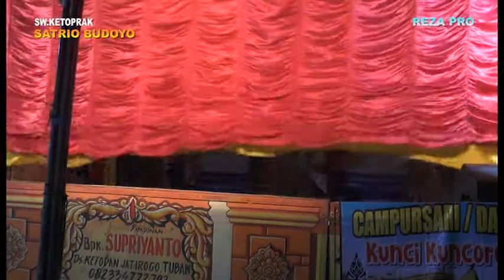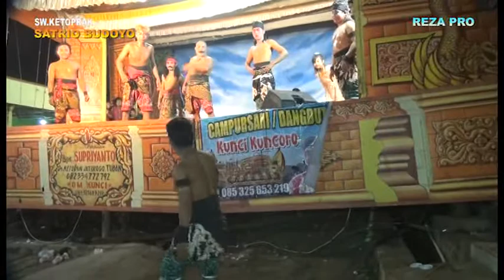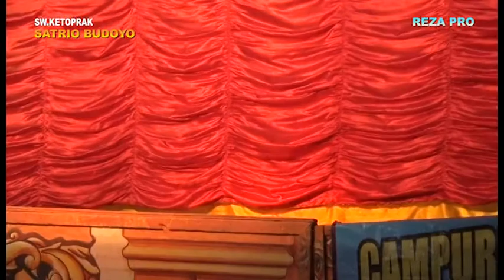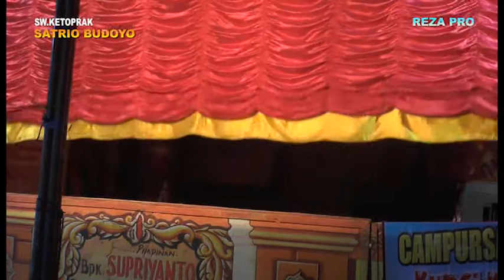SATRIO BUDOYO PERANG LIVE JOHO KAYEN 17 JULI 22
REZAMULTIMEDIA SARANA DOKUMENTASI VIDEO SHOTING TUBAN JAWATIMUR INDONESIA CP/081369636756